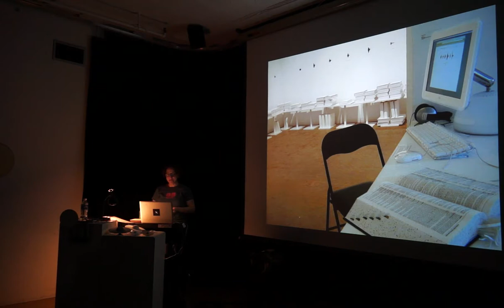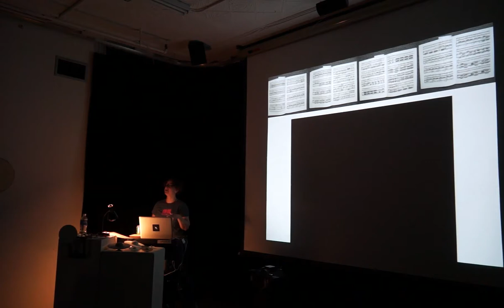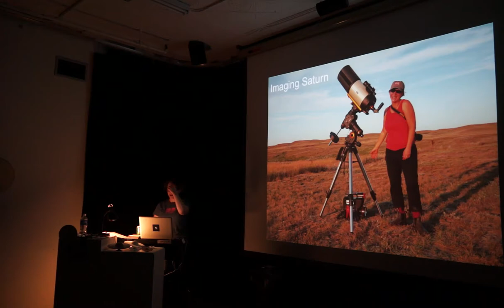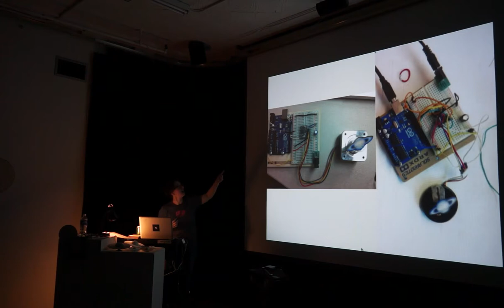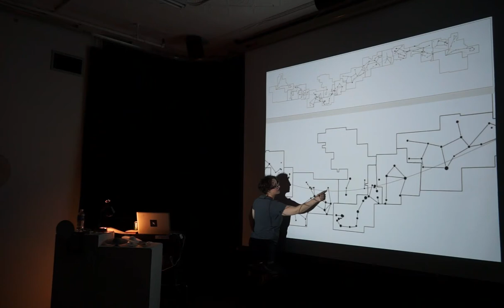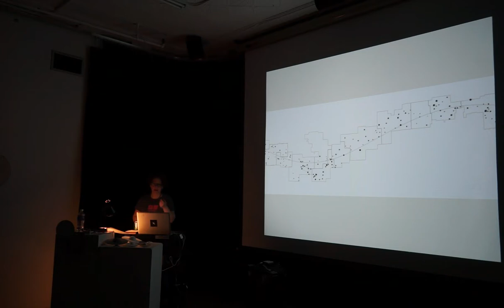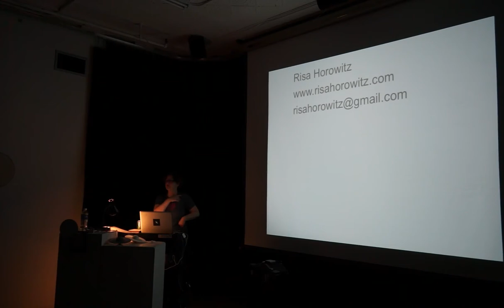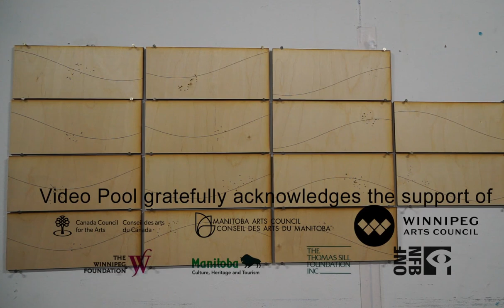Risa Horowitz - Artist Talk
Risa Horowitz spent the month of May 2014 as an Artist in Residence at Video Pool. While here, she developed ideas and prototypes for her work in progress 'Imaging Saturn'. 'Imaging Saturn' visualizes the planet’s motion during the course of its 29 year-long orbit around the sun. In this talk Horowitz shares her processes and experiences in developing a series of micro-controlled kinetic sculptures of the planet that, with image recording devices, will depict its appearance throughout its orbit.
Through 'Imaging Saturn' Horowitz explores the sublime and incomprehensible scale of the universe, and our ability to make sense of that scale both logically and intuitively. While working across visual and media arts and science, Horowitz will discuss the ways that the project aggravates boundaries between the expert and amateur.